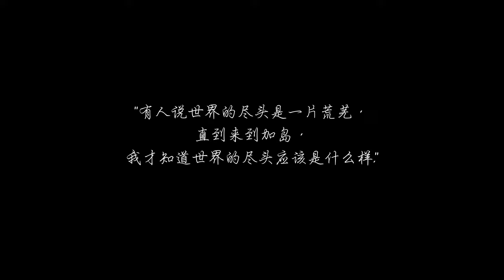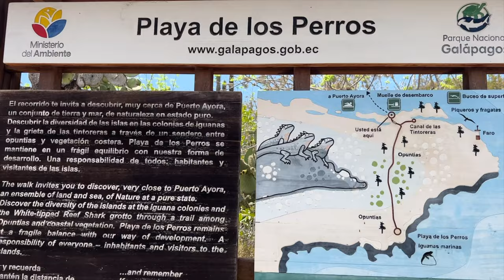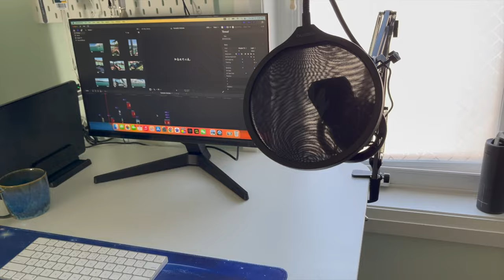Fantastic Animals in Galapagos | 神奇动物 | 厄瓜多尔 | 加拉帕戈斯群岛 | Ecuador | 2023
Thanks guys for watching my another episode on Galapagos Islands. In this very episode, we will take you to have a look at Galapagos through 4 types of activities:

1. Viewing Galapagos giant tortoise
2. Looking at Galapagos Iguana
3. Walking along with Sea Lions
4. Snorkling in Galapagos

今天我们将继续聊聊加拉帕戈斯群岛。我们将通过四个活动来了解加岛的生态：

1. 感受加岛象龟
2. 观察加岛鬣蜥
3. 和海狮同行
4. 在海里浮潜

如果你有任何关于加岛旅行的问题，可以在评论区提问，我一定尽快回答！谢谢！